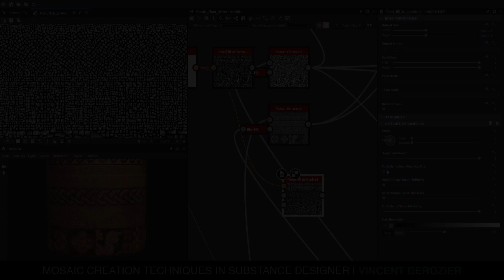Fully Narrated, Step-by-Step Tutorials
Check out tutorials by Substance Designer experts Eric Wiley, Vincent Derozier, Cem Tezcan, Pauline Boiteux, and Daniel Thiger. All tutorials are fully narrated, and follow a step-by-step, build from scratch approach.